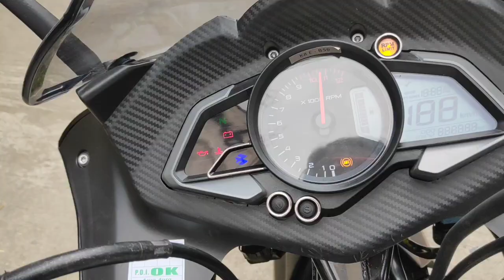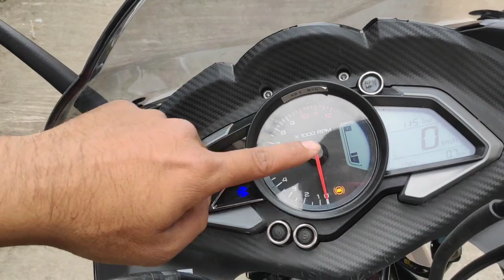2020 Bajaj Pulsar RS 200 New Colour and Graphics update Review || Exhaust sound.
Pulsar RS 200 new colour and graphics update.
Exhoust sound.